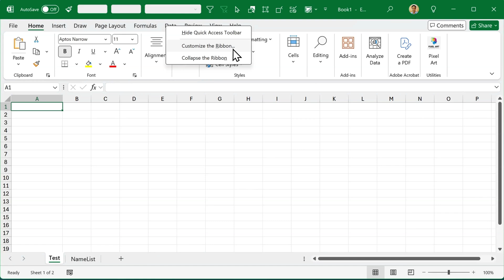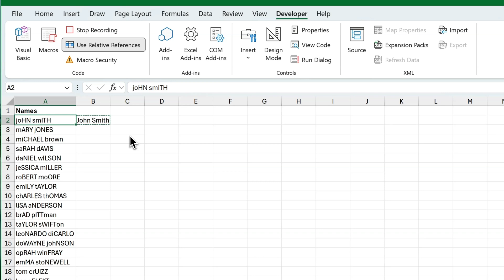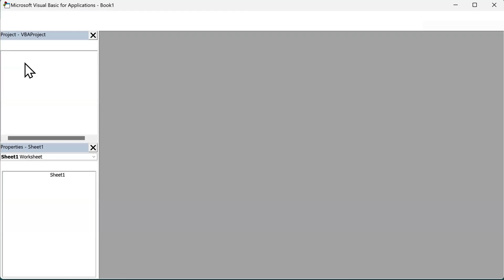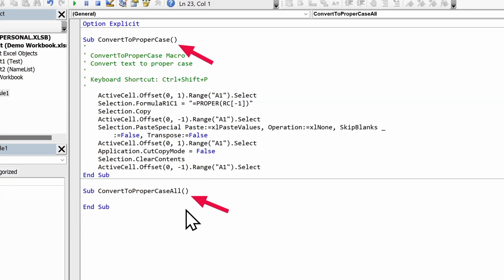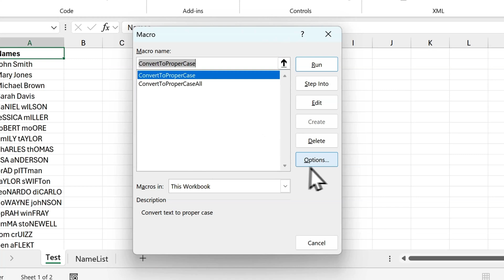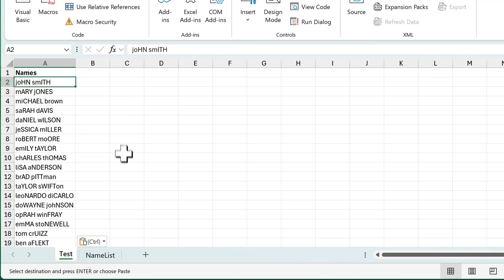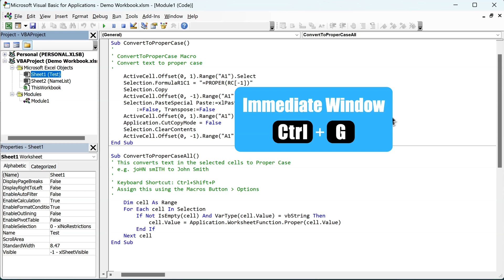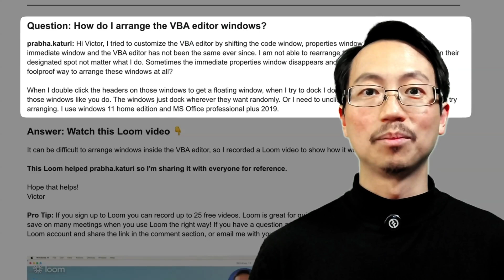Unlock Excel Automation Magic with VBA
Learn how to use VBA (Visual Basic for Applications) to automate Excel, even if you’ve never written a single line of code before.

TIP: Stay logged in for quick access to ALL workbook downloads

*Chapters:*
00:00 VBA scares people (and why it shouldn’t)
00:13 How to record your first macro to fix capitalization
03:08 Intro to the VBA Editor
08:56 Keyboard shortcuts to supercharge your workflow
10:21 The best way to actually learn VBA (without the struggle)

STOP Wasting Time on Repetitive Tasks with Excel VBA